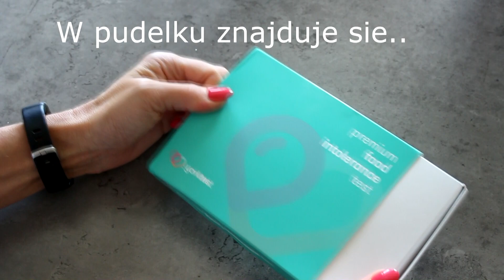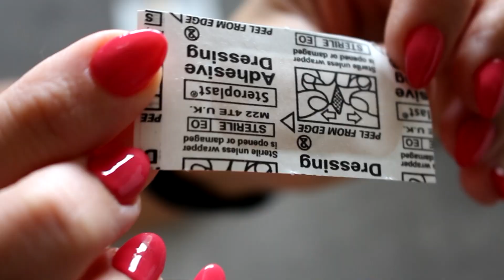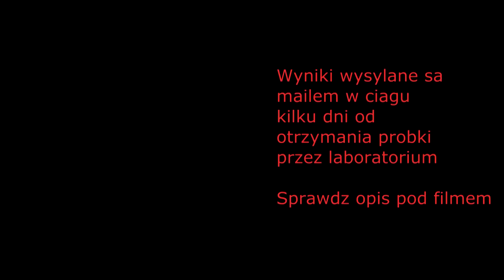WYKONUJE TEST NA NIETOLERANCJE POKARMOWA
SKORZYSTAJ Z KODOW ZNIZKOWYCH!

TESTY NA NIETOLERANCJE dostepne sa u mnie. Wspolpracuje z laboratorium York Laboratories (35 lat doswiadczenia).